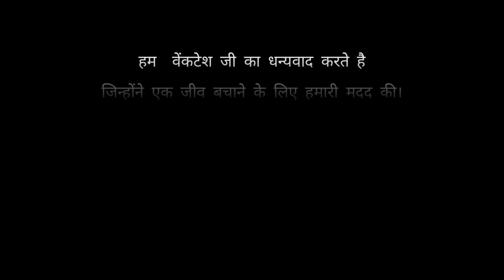Indian Rat Snake From Toilet Pipe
हम वेंकटेश जी का धन्यवाद करते है जिन्होंने एक जीव बचाने के लिए हमारी मदद की । उसकी मोटाई के कारण वह निकलने में असमर्थ था । इसलिए हमने पाइप काटकर उसे निकालने का सोचा यह वीडियो किसी के मनोरंजन के लिए बनाया नही गया । हमारा मुख्य उद्देश्य केवल जानवरो की रक्षा करना है ।